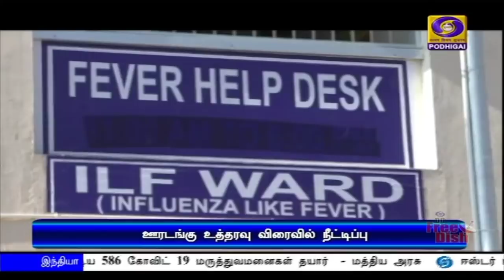பொதிகை காலை 11.00 மணி செய்திகள் [12.04.2020]PodhigaiTamilNews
கோவிட் 19 தொற்றைத் தடுக்க ஊரடங்கு உத்தரவை மேலும் இருவாரங்கள் நீட்டிக்க அனைத்து மாநில அரசுகளும் பிரதமரிடம் கோரிக்கை

கள்ளச்சந்தை மற்றும் உணவுப் பொருட்களை பதுக்குவோர் மீது கடும் நடவடிக்கை எடுக்க வேண்டும் - அனைத்து மாநில அரசுகளுக்கும் பிரதமர் நரேந்திர மோதி அறிவுறுத்தல்

தமிழ்நாட்டில் கோவிட் 19 தொற்றுக்கு எதிரான நடவடிக்கைகளுக்கு மேலும் ஆயிரம் கோடி ரூபாய் வழங்க வேண்டும் - மத்திய அரசிடம் தமிழக முதலமைச்சர் வலியுறுத்தல்.